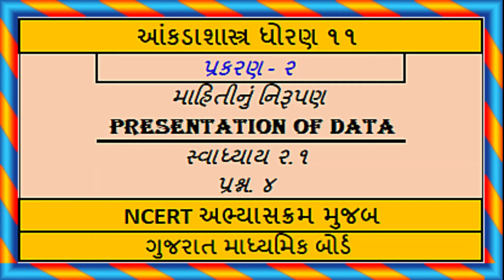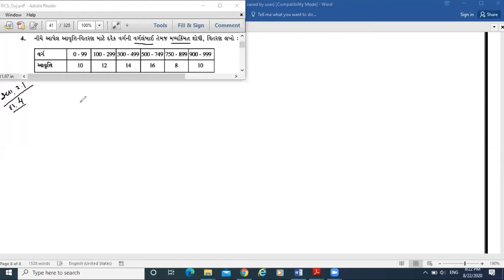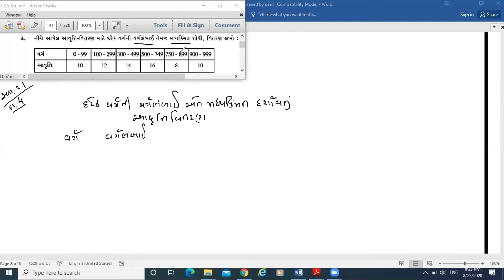Statistics Std 11 Stat Ch 2 Ex 2.1 Q 4 આંકડાશાસ્ત્ર પ્ર.૨ માહિતીનું નિરૂપણ સ્વા ૨.૧ પ્રશ્ન ૪ Guj Med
In short time all the video will be available for std 11 statistic subject.
થોડા જ દિવસો માં ધોરણ ૧૧ ના આંકડાશાસ્ત્ર ના બધાજ પ્રકરણો ના વિડીયો ઉપલોડ કરવામાં આવશે

સ્વાધ્યાય ૨.૧ નો પ્રશ્ન ૧ અગાઉ ઉપલોડ કરી દીધેલ છે. જેની લિન્ક નીચે ફરીવાર આપેલ
છે.  તો તમે એને અહીથી પણ જોઈ શકો છો.

છોકરાઓ ની ક્રીએટિવિટિ ને ધ્યાન માં રાખીને એક એકદમ અલગ જ સેસન પણ મૂકવામાં
આવશે જેના વિષે ટુંકમાં જ માહિતી આપવામાં આવશે